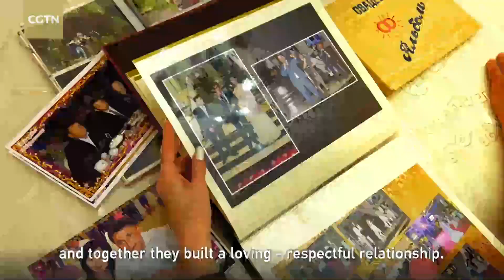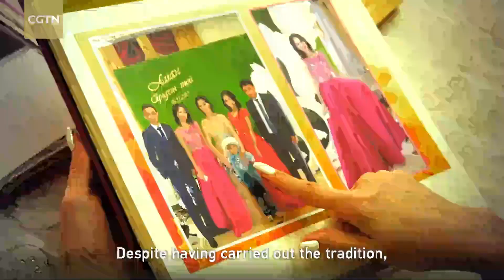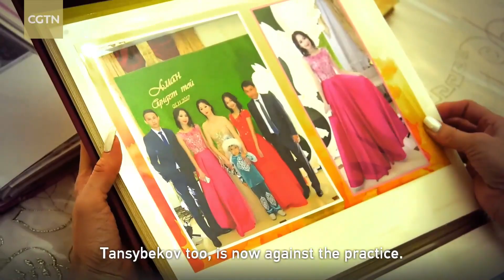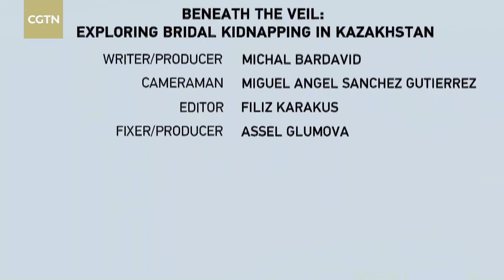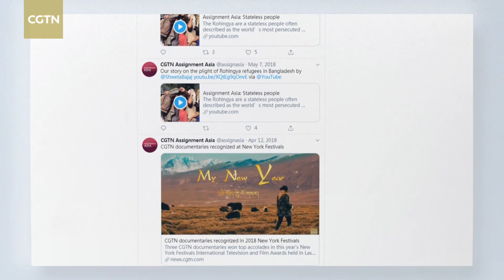Rethinking bridal kidnapping in Kazakhstan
In kazakhstan , there is an age-old custom called bridalkidnapping . Most kazakh men who engage in bridal kidnapping have the consent of their bride-to-be, and most of these marriages have a happy ending. Unfortunately, it is not always done with the woman's full consent. Akbota Zhappar, a psychologist working in the Kazakh capital, believes it causes psychological trauma as the woman finds herself not fully in control of the situation and has become a victim. As the role of women in society is being re-examined globally, Kazakhstan is rethinking the role of bridal kidnapping in its society and, indeed, its future.